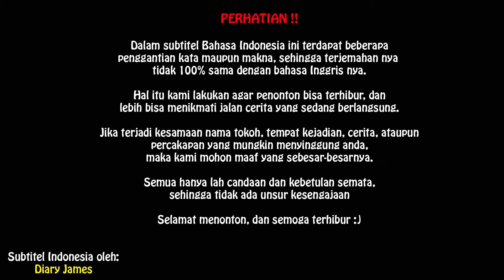Genshin Impact Gameplay Story Bahasa Indonesia Episode 21 | Mona si Peramal Cantik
Genshin Impact Gameplay Story dengan teks Bahasa Indonesia dan dub bahasa Jepang.

Pada episode 21 genshin impact indonesia ini, kita mulai menduga bencana meteor ini adalah semacam bentuk kutukan. Tanpa memiliki petunjuk apapun, kita memutuskan untuk bertanya ke Adventure Guild mengenai hal ini. Ternyata ada ahli astrologi keliling yang sedang berada di Mondstadt, dia bernama Mona. Seorang peramal yang cantik dan hebat. Petualangan menguak misteri meteor pun semakin mendekati babak akhir.

Video ini hanya berisi cutscene storyline nya saja, jadi tidak ada eksplorasi maupun tips n trick. Semoga bisa membantu teman-teman yang penasaran dengan game hype ini namun tidak memiliki gadget yang kuat untuk memainkan nya. Saya memainkan genshin impact jp ini di ps4 bukan android ya, dan menggunakan bahasa japan. Untuk genshin impact live atau react belum dulu yah, internet belum kuat hehe.

Saya adalah orang yang bermain game untuk senang-senang dan mengisi waktu luang, bukan profesional. Jika anda adalah orang yang menuntut permainan saya harus seperti pemain pro, maka chanel saya tidak cocok untuk anda. Karena saya lebih mengkedepankan story dari game ini dibandingkan pamer skill.

Bila ada kesamaan nama, adegan, lokasi, atau dialog yang mungkin membuat ada pihak yang merasa tersinggung, maka kami memohon maaf sebesar-besarnya. Cerita ini hanya hasil karangan semata, tanpa bermaksud menghina suatu pihak sama sekali.

Sekian dari kami, selamat menikmati guys..

Video gameplay oleh:
Diary James